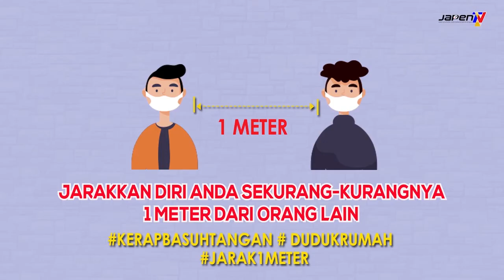Marilah kita bersama-sama menghentikan rantaian jangkitan COVID-19 dengan mengamalkan tiga perkara b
Marilah kita bersama-sama menghentikan rantaian jangkitan COVID-19 dengan mengamalkan tiga perkara berikut.